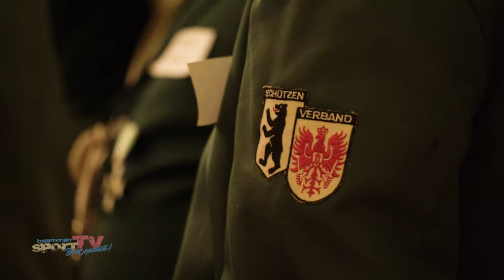GEMEINSCHAFT. TRADITION. SPORT. I Präsidiumsempfang des Schützenverband Berlin-Brandenburg (SVBB)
Gelungener Auftakt und volles Programm beim Schützenverband Berlin-Brandenburg! Mit zahlreichen Vertreterinnen und Vertretern aus Sport, Wirtschaft und der Politik läutet der Verband das neue Jahr  erstmals bei einem Präsidiumsempfang ein - ganz getreu dem Motto: Gemeinschaft. Tradition. Sport.